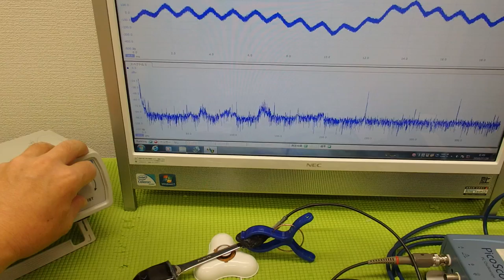超音波の音圧測定解析システム ultrasonic-labo